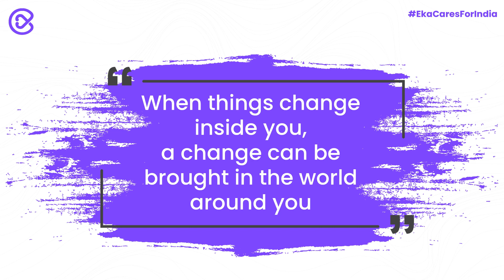Glaucoma | Risk factors & Treatment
Glaucoma is an optical disease caused by damage to the optic nerve in the eye. It usually occurs due to increased pressure on the eye, but recently, it was found that it can be caused with normal eye pressure.
Dr. Arun Kumar provides the required information about Glaucoma including its complexity of symptoms as per the severity of the disease, risk factors, who are more prone to get the disease and possible treatments.

Risk Factors:
Having high intraocular pressure
Myopia or hypermetropia
Past eye injuries
Family history, etc.

Treatments:
Medical management
Laser treatment
Surgery

Early detection is the key to cure Glaucoma.